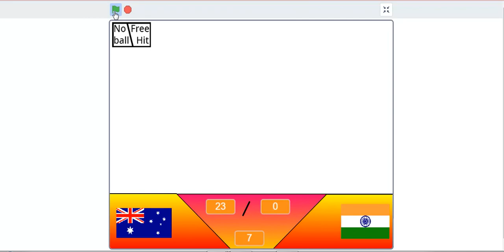How to make cricket scorecard in Scratch with Vishwanath Episode 2 Part 4 | Hindi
The online app of Animation name as Scratch ,